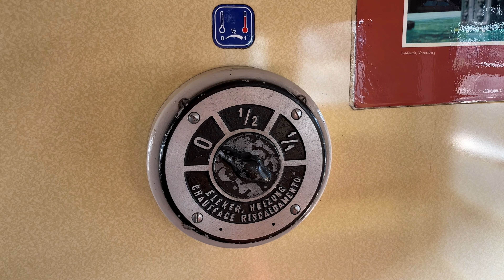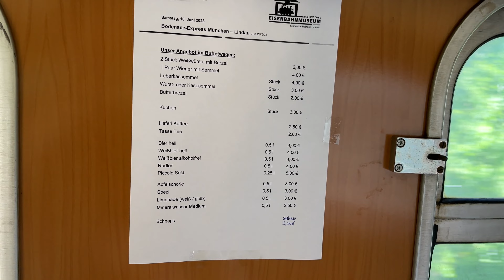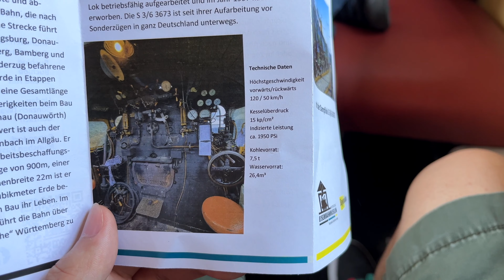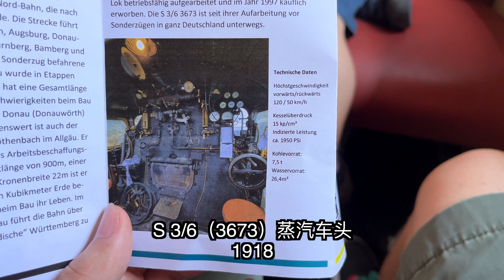坐100年前的蒸汽火车来个一日游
之前逛过火车模型展，去过火车博物馆，看过火车模型玩具商店，今天终于亲自体验一把，坐着老式的蒸汽车头出去玩了